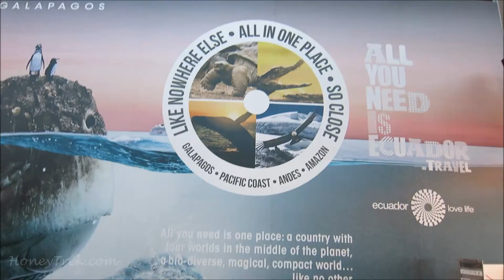Flying to the Galapagos from Quito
On the Tortuga trip with Active Adventures